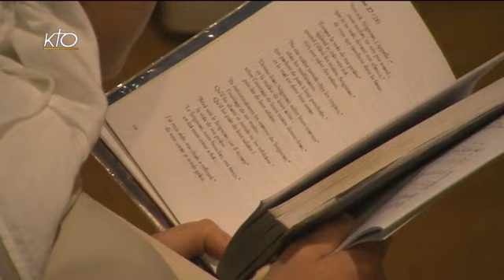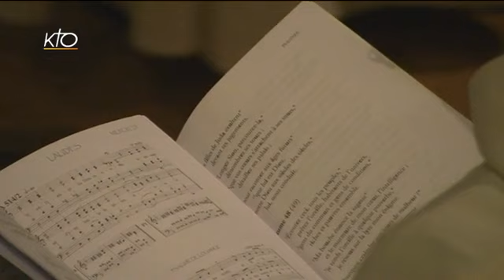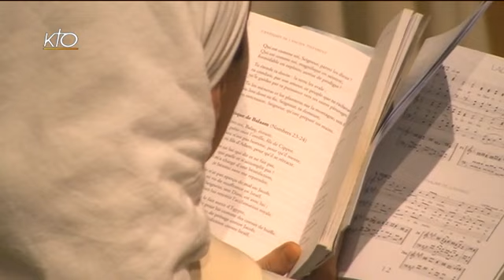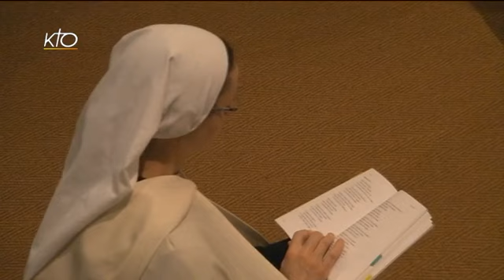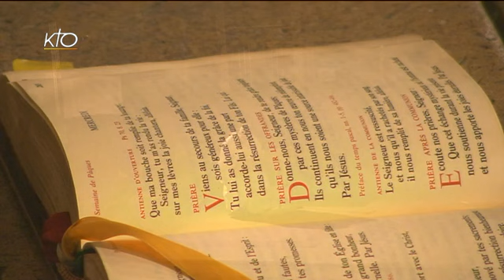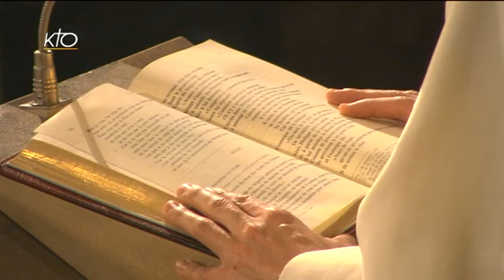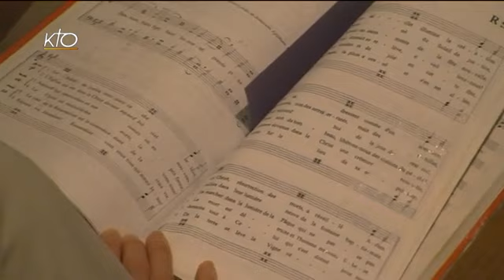Laudes du 7 mai 2014